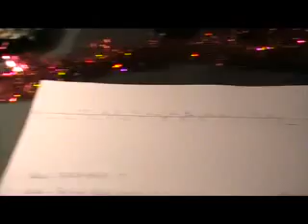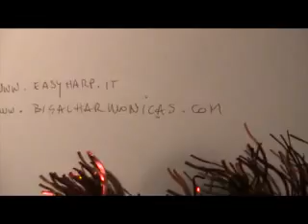Harmonica Tips by Big Al Musica & Easyharp #19